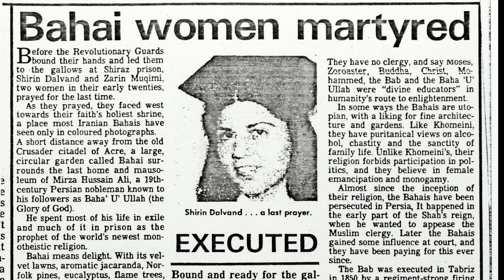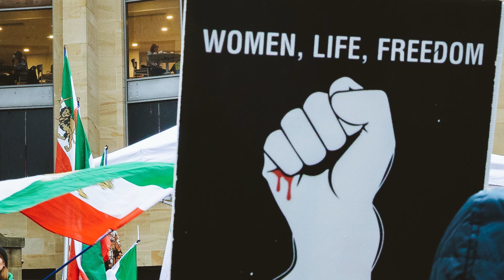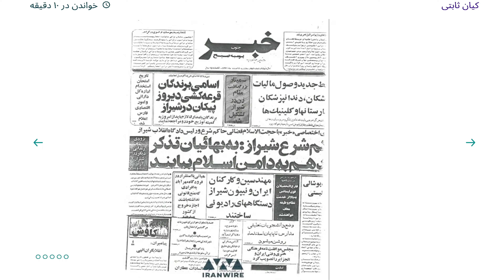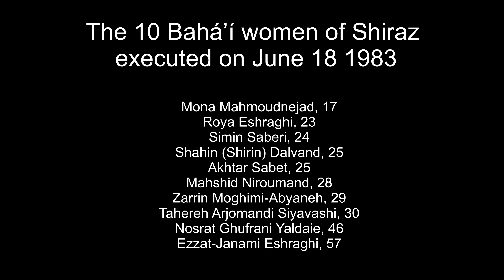Beneath the Veil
Written in honour of the 10 Baha'i women martyrs of Shiraz, and all of the women fighting for equality in Iran and around the world.

"On 18 June 1983 — 40 years ago this month — 10 Baháʼí women were taken to a square in Shiraz, Iran, under the cloak of night. After months of torture and imprisonment, they were mass executed without the knowledge of their families. One was 17, most in their 20s. Their crime was their belief in a faith that promoted gender equality — absent and criminalized in Iran — justice and truthfulness. They were hanged one by one, each forced to watch the next woman’s death in a harrowing attempt to coerce them into renouncing their faith. None did.

Today, in the blood, tears and wounds of thousands of young women in Iran fighting for equality, we can see the legacy of the 10 women of Shiraz whose tragic death touched the lives of many. We see the same spirit, the same choice being made: to stand up for the principles of justice and equality at any cost, even one’s life. Though mistreated and imprisoned, today’s women — just like those before them — are bravely and joyously sacrificing their all to live in a more prosperous Iran." - The Baha'i International Community